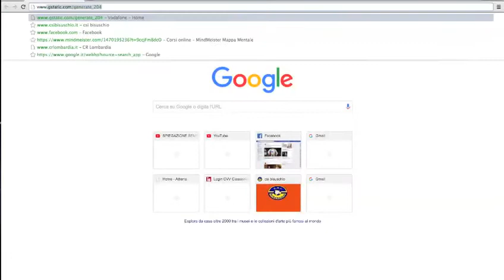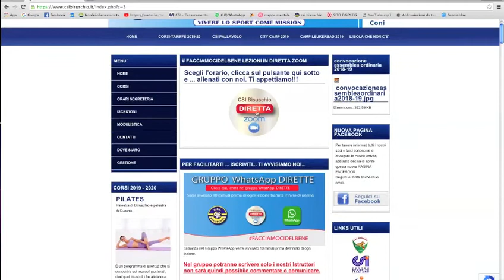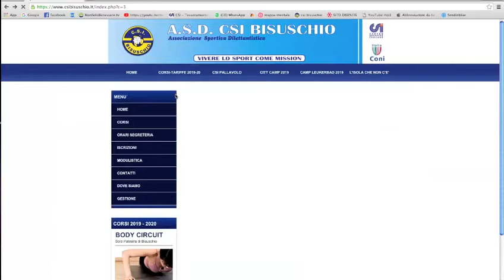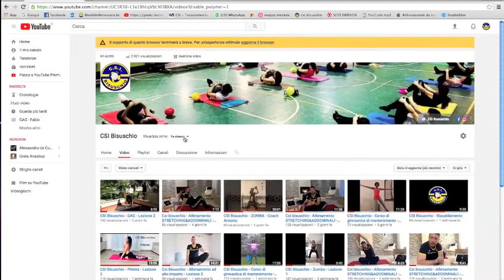Come seguire le nostre DIRETTE CORSI.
scopri come tenerti in forma seguendo  le nostre dirette e rivederle ogni volta che vorrai.